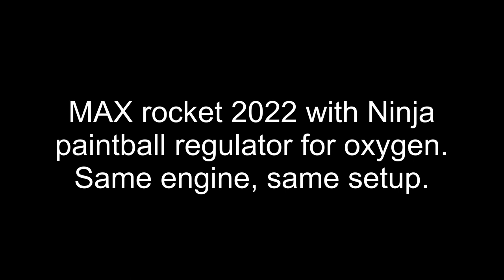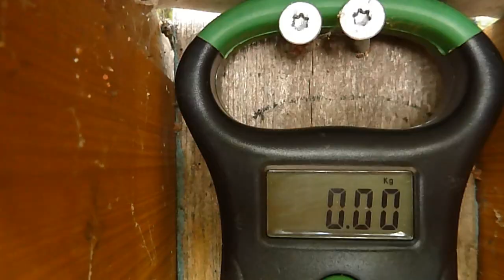Testing MAX rocket with two kind of oxygen regulators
Is there a difference between single-stage and two-stage regulator?
Three tests:
1. Single-stage regulator, oxygen tank 180 bar.
2. Single-stage regulator, oxygen tank 160 bar.
3. Two-stage regulator, oxygen tank 140 bar.

Rocket engine is RUD-14, oxygen pressure is 10-11 bar, fuel pressure is 8,5 bar. Oxygen is gaseous, fuel is ethanol (74% by weight).